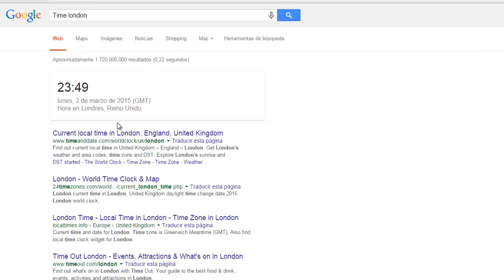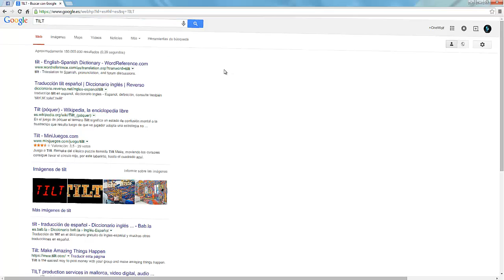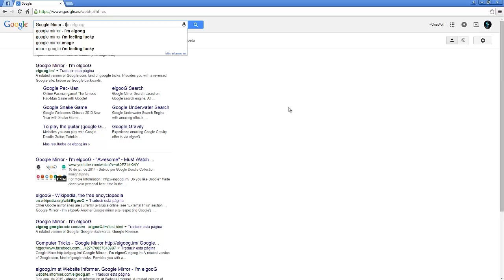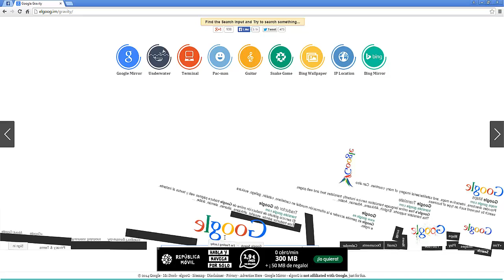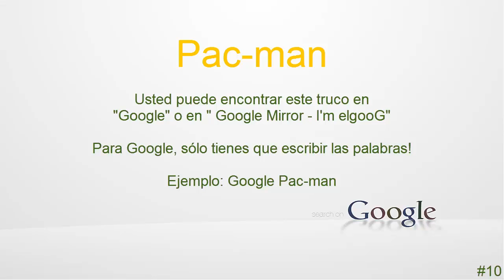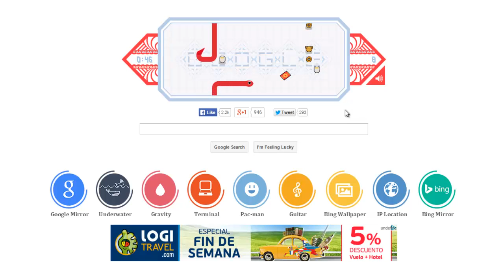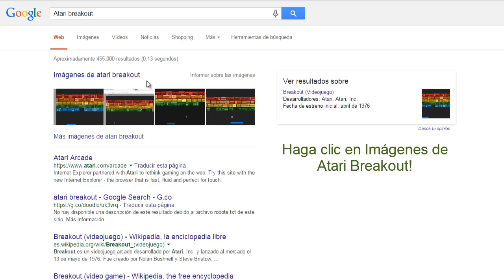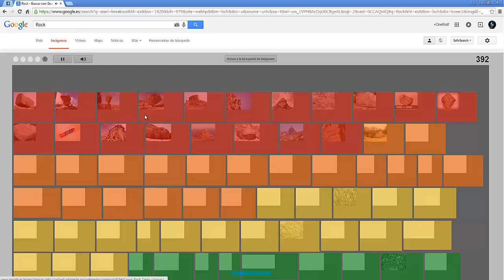TOP 15 Cosas impresionantes que usted no sabía que Google podría hacer!